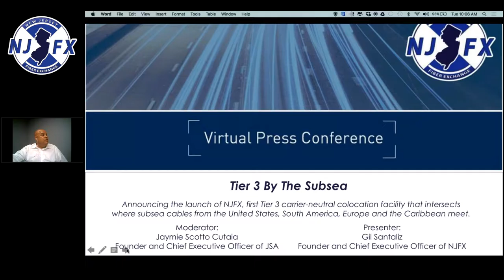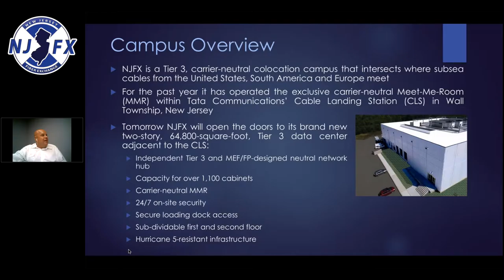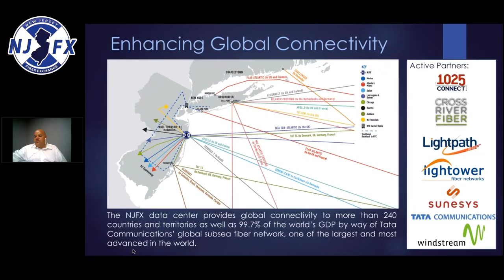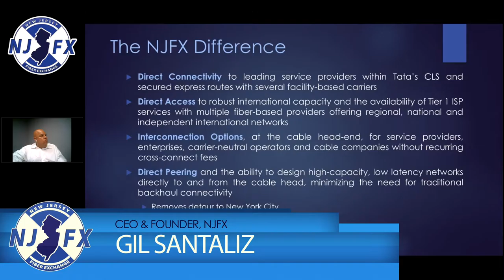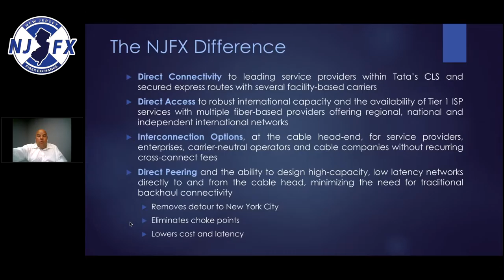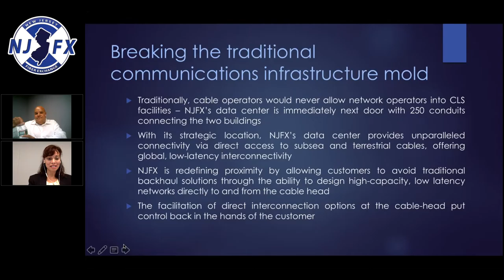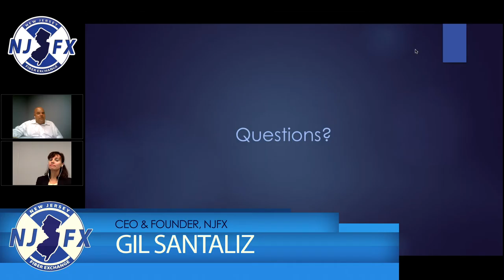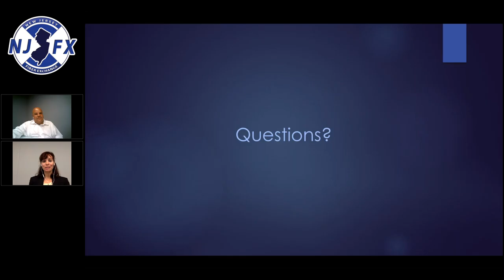JSATV Hosts NJFX's Virtual Press Conference to Announce New Colocation Campus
JSATV hosted NJFX's virtual press conference in September 2016 to share the launch of NJFX's new colocation campus with industry journalists and analysts. NJFX is the first Tier 3 carrier-neutral colocation campus that intersects where subsea cables from the United States, South America, Europe and the Caribbean meet. Gil Santaliz, NJFX's Founder & CEO, discussed the details with Jaymie Scotto Cutaia, Founder & CEO of JSA, before taking questions from the audience. To learn more about the Tier 3 facility, please